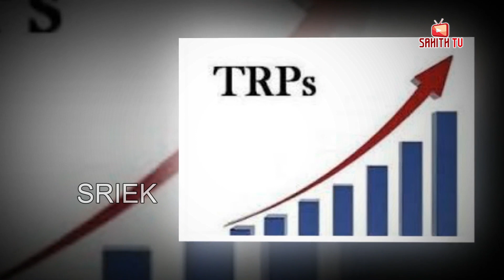Big Tension To BiggBossTeam | Leaking Eliminations From BiggBoss House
Big Tension To BiggBossTeam | Leaking Eliminations From BiggBoss House | BiggBossNominations | SahithTv

We are requesting you to please share your thoughts and videos with us to make more creative ...